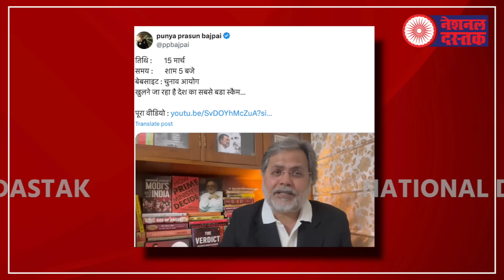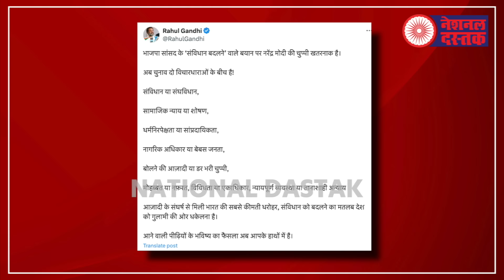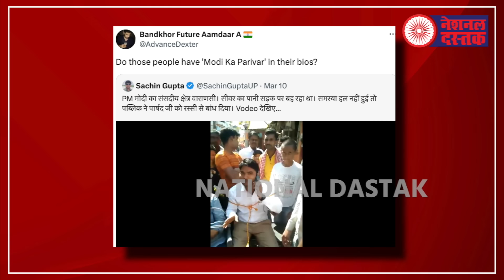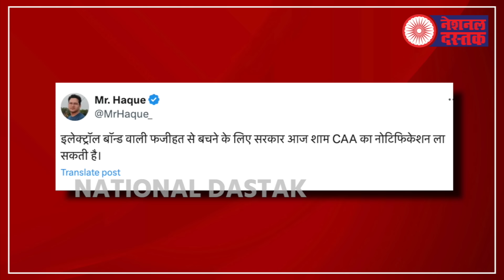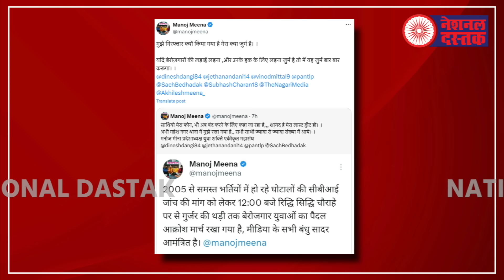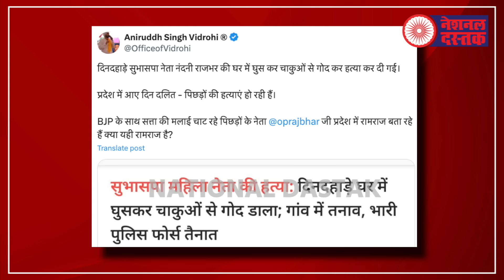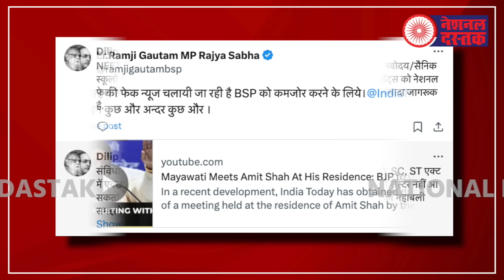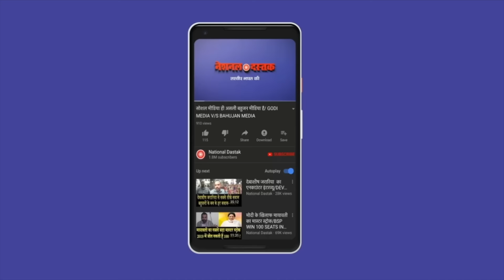संविधान वाले बयान पर फंसी बीजेपी/ALL BIG NEWS BY SHAMBHU ON NATIONAL DASTAK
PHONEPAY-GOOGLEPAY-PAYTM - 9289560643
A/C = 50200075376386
IFSC = HDFC0000314
Camera person-